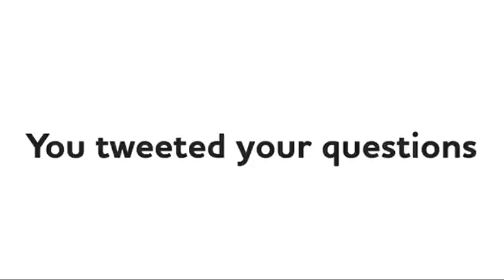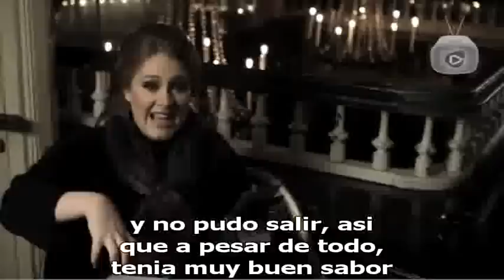Adele responde preguntas- Subtitulado al español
Adele responde a las preguntas de Twiter de los fans.

¡Seguinos!